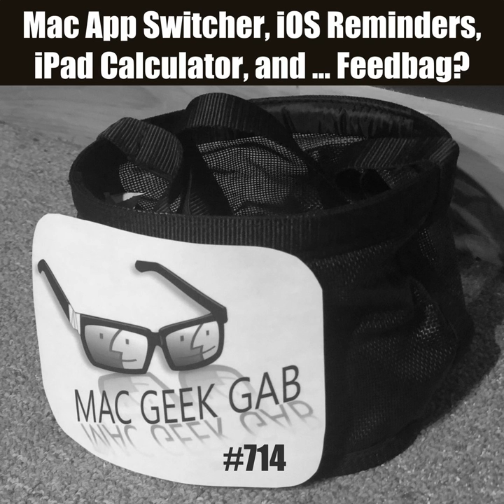Mac App Switcher, iOS Reminders, iPad Calculator, and Feedbag? – Mac Geek Gab 714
Do you like Quick Tips? Do you think you know everything about the macOS App Switcher? If you answered "yes" to those questions we think you'll be in for a very pleasant surprise, and that's just the kickoff of the episode! Then it's on to a few other tips, including a great script for unmounting drives that contain iTunes libraries. Plus, your questions answered. Download or simply press play, and enjoy!

Chapters:
00:00:00 Mac Geek Gab 714 for Monday, June 18, 2018
00:02:07 Who is Pilot Pete?
00:03:04 Erol-QT-713-Mac App Switcher Quick Tips
00:04:35 Dan-QT-Down arrow in App Switcher for App Exposé
00:08:16 Greg-QT-Reminders Control
00:13:18 Bill-713-Unmounting External Drives with iTunes Library
00:17:32 Bob-707-Script for changing settings on new Wi-Fi network
00:27:08 Dominic-Substitute for iPad Calculator - Also, don’t forget to ask Siri to divide Zero by Zero! ;-)
00:30:11 SPONSOR: Ring Doorbell and Floodlight Cameras – Save up to $150 on Ring of Security Kits
00:31:58 SPONSOR: Eero Mesh Wi-Fi – Use MGG for Free Shipping in USA and Canada
00:34:35 Scott-Extending Wi-Fi without Mesh
00:47:54 Frank-AirPlay 2 on Third Party Receivers
00:52:50 Jim-Sharing Family Photos
01:02:35 SPONSOR: Nutrafol Natural Hair Health Supplement – Get Your First Month For $10 with a Subscription with Code MGG
01:05:06 SPONSOR: LinkedIn Talent Solutions – Go to LinkedIn.com/MGG and get $50 OFF toward your first job post!
01:06:31 Dan-Multiple Displays Deep Dive
01:14:15 Dave Brown Out
01:17:34 Dan Multiple Displays Tips
01:19:14 CSF-Signia Pure Charge&Go 7Nx
01:26:32 This week’s MGG Premium Contributors
01:28:26 Aaron-711-Finding a File's Location and Restoring the Desktop
01:30:41 Jim-Fixing Mail Signature Syncing
01:34:02 JP-Updated CarPlay and Ford Sync 3 Integration
01:36:18 MGG 714 Outtro